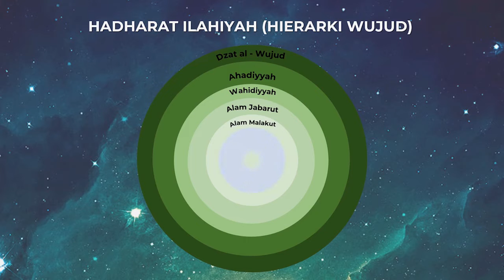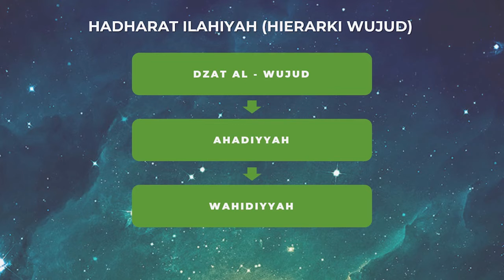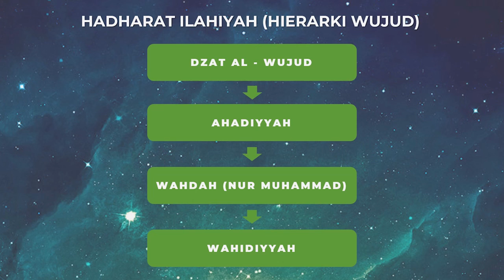Haidar Bagir -- Martabat Wujud (Bagian 2)